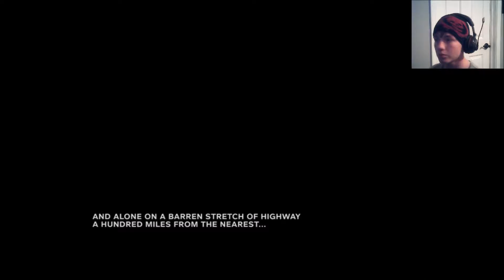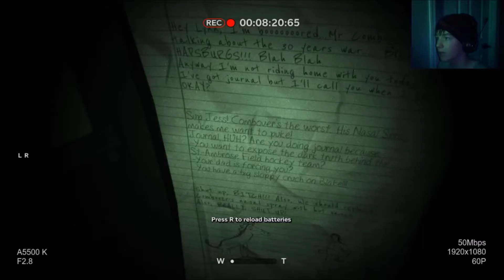I DON'T WANT A SURVEY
I play the Outlast 2 Demo and people try to kill me, enjoy!